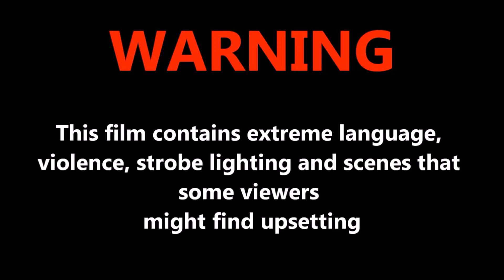GTA Logic: Fuck Tha Police (Act IV)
No explanation needed. The title is self explanatory.